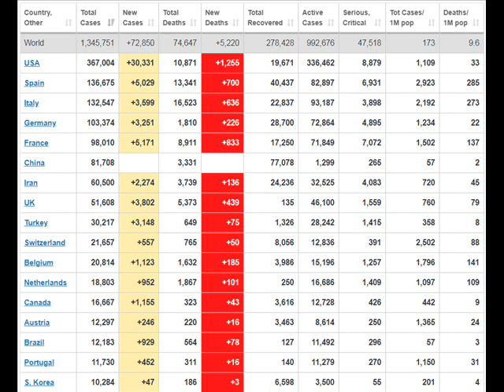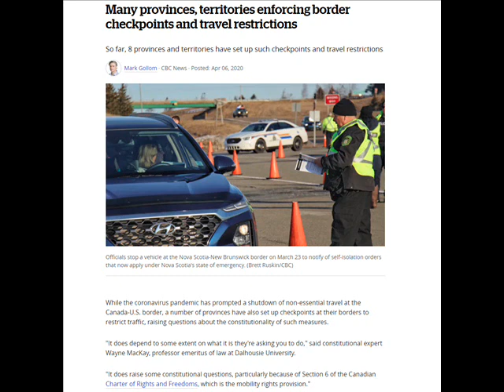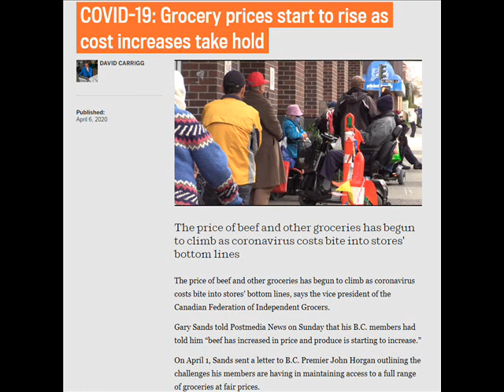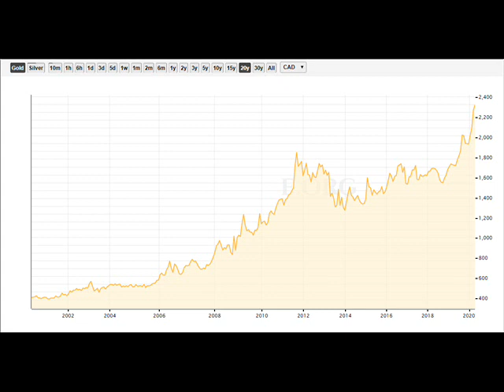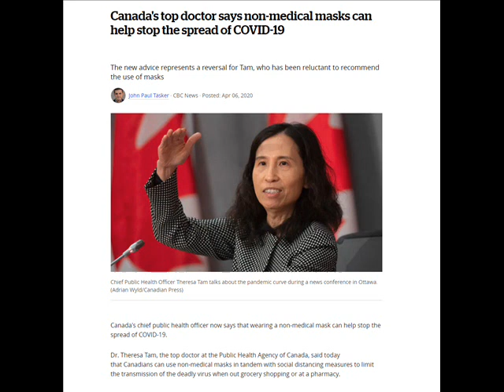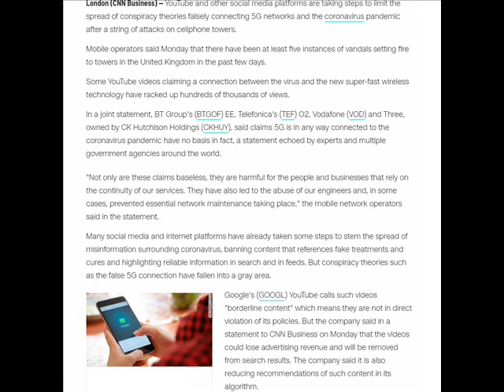Day 22 - Food and Gold Prices Soaring in Canada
And this is just the beginning. Helicopter funds are being created from thin air for distribution to people across much of the world, leading to swollen prices in commodities like food and metals. Meanwhile, demand is through the roof, contributing to shortages and massive price spikes.